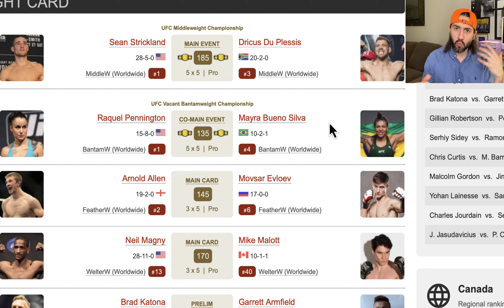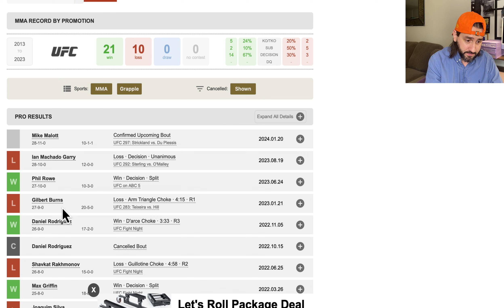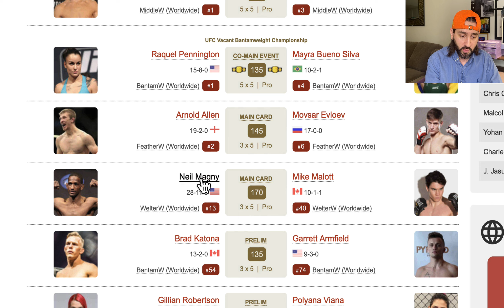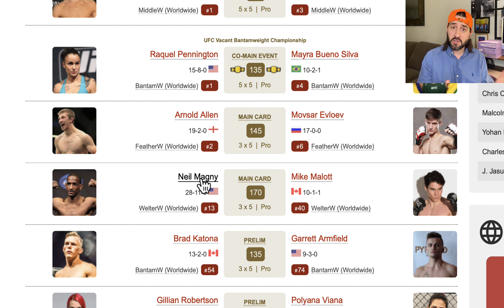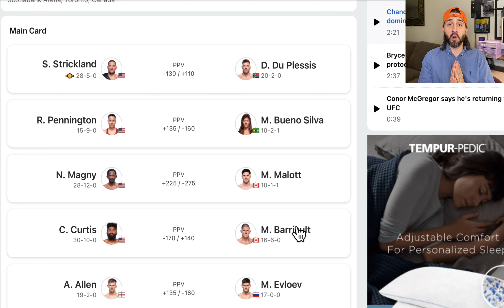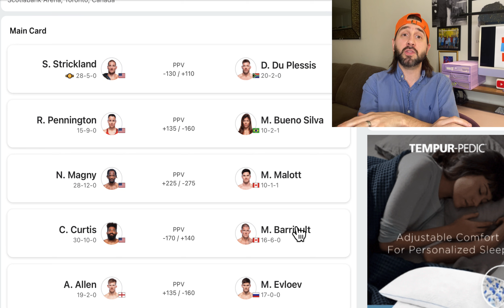UFC 297 IS THE WORST CARD IN UFC HISTORY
In this video we discuss ufc 297 Driscus Du Plessis VS Sean Strickland ibeing the worst PPV in UFC HISTORY